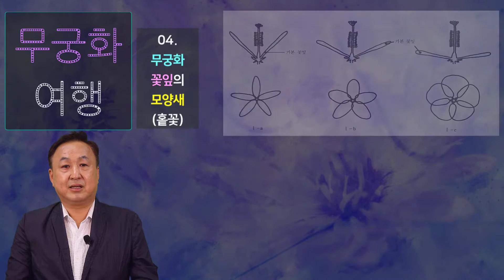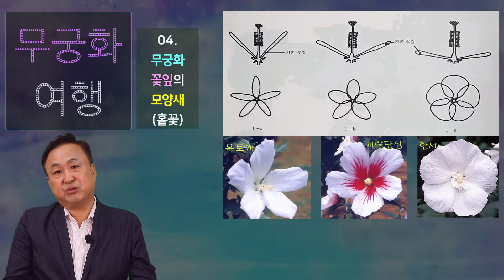건국의꽃 무궁화, 광복 79주년을 기리며...! 04_꽃잎의 모양(홑꽃과 겹꽃)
무궁화는 꽃의 색깔로 구분하는 것이 일반적이지만, 잎의 모양새에 따라 구분하기도 한답니다. 그래서 이번에는 5장의 기본 꽃잎 모양에 따라 분류하는 방법을 알아보도록 하겠습니다. 무궁화는 모양에 따라 홑꽃, 겹꽃, 그리고 그 중간쯤에 있는 반겹꽃으로 구분합니다. 꽃 색깔과 함께 활용할 경우 무궁화꽃을 좀 더 깊게 관찰해볼 수 있을 것입니다. 특히 무궁화와 관련된 교과활동에서 매우 유용하게 활용해볼 수 있을 것으로 판단됩니다.